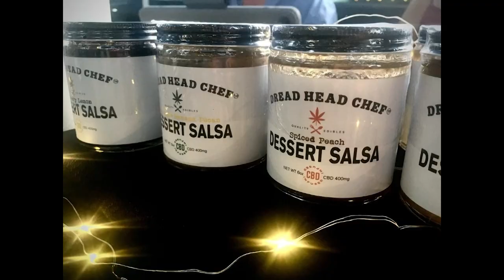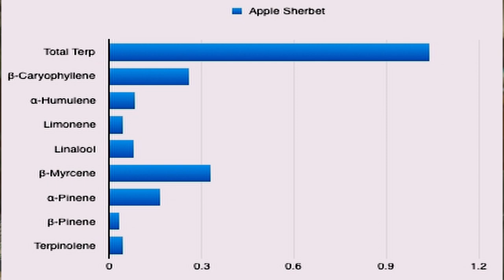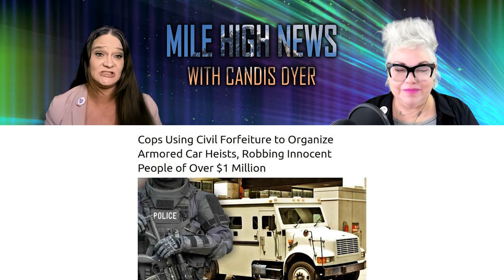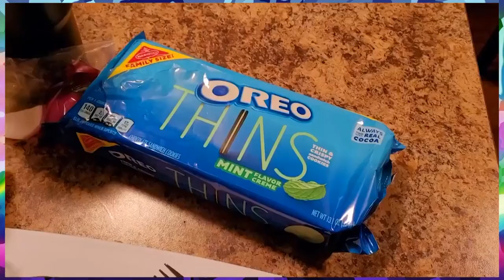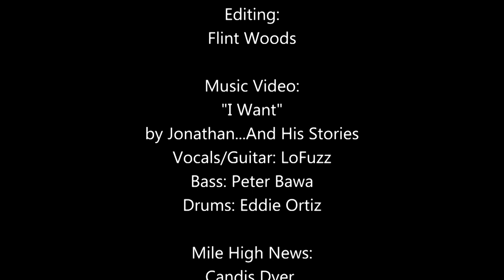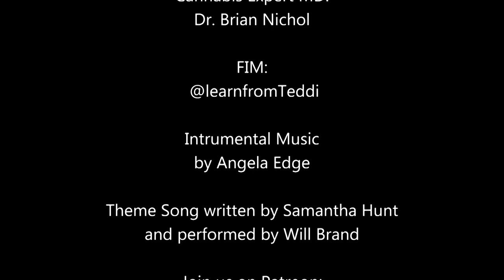The Edge Show: How Can I Make What I Like To Eat More Healthy?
The Edge Show does not dispense medical advice and all of your health choices are your own.
Cohost: Branden Lee
Guests:
Dr. Egypt Iredia
Dr. Egypt is a Plant-based Medical Doctor, Metaphysical wellness coach, Naturopathic physician, Poet, multi-passionate creative and,  sacred self-care advocate. She believes that high vibration eating, movement, minimalism, slow living, and living a spiritual and intentional life. Are all-powerful healing forces. She makes healing practices accessible, and simple to incorporate into everyday life. Her mission is to empower people to live healthier, calmer, connected, and conscious lives.
Michael Weinstein, The Dread Head Chef
Chef Michael Weinstein.
AKA Dread Head Chef.
Chef Michael Weinstein has been a fixture on the culinary scene for over 20 years, and has worked at some of the finest restaurants in town, as well as appearing on national TV and in print. His love affair with food began with his father's garden and the fresh foods his mother and grandmother created using these vegetables and herbs. At a young age, he meticulously began copying recipes he saw on PBS cooking shows instead of watching Sesame Street and ended up years later in culinary school instead of heading off to medical school or practicing law like his other siblings.

The idea for his Dessert Salsas was borne out of necessity, as he (of course) is the source of family holiday meal preparation, but his niece and nephew suffer from severe food allergies limiting many of the traditional offerings Michael was able to prepare. Knowing their propensity for all things sweet and dessert-like, Michael came up with the Dessert Salsas (after finding himself with an abundance of Strawberries), paired with sugar-dusted chips to step in as an end-of-meal substitute for the kids. An untouched cheesecake and lonely apple pie were a testament to the success of his creation, and he started his Dread Head Chef side hustle, developing a line of chips and dessert salsas that were sold in Whole Foods and Kroger.
Michael has continued to develop his brand, as well as his awareness of the need to eat healthily. Seeing the potential of the medicinal qualities of cannabis and his love for said plant, the natural merging of the chef meets shaman has begun with his latest line of CBD Infused Dessert Salsas, Crackers, and Caramels, which are a subtle protest of the current state of edibles in the industry. Chef says, "The idea of this amazing medicine trapped in a drugstore Gummy Bear seems so counterintuitive that I couldn't stand it, and had to come up with my own natural way to introduce people to the benefits of CBD. I feel a whole lot better now!" The Dread Head Chef CBD Infused line launched this year, under the Rebel Dreads Corp brand umbrella, along with Bada Wellness, a delightful new topical and intimacy line containing CBD.
Cannabis Expert MD, Dr. Brian Nichol
Miss Teddi FIMM @learnfromteddi
Mile High News, Candis Dyer
The  Edge Show is written by Wendy Love Edge.
Producer: A. Edge Productions
Editor: Flint Woods
The Relevnt App
Karas Healthcare
Irie Bliss Wellness
Lynsey Camp
Lit Premium Smoking Supplies
131 Inclusion Gallery